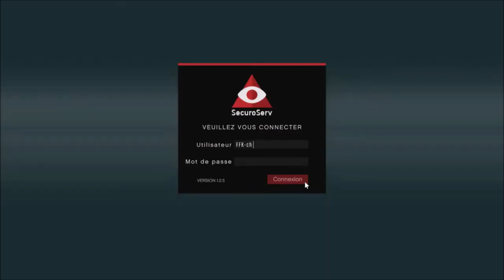20 minutes de gta 5 (1)